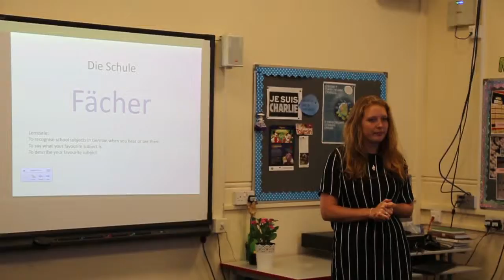Jane Waters - Head, South West Wales Centre of Teacher Education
Jane Waters - Head, South West Wales Centre ofTeacher Education

Historical Photos used with permission from: (c)SMU Archive 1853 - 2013 & (c)Bruce Wlton